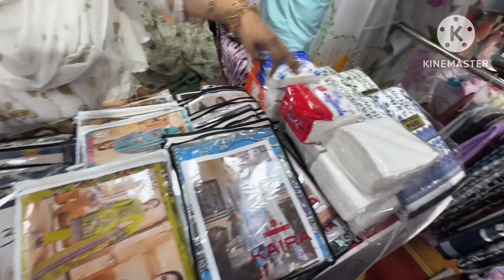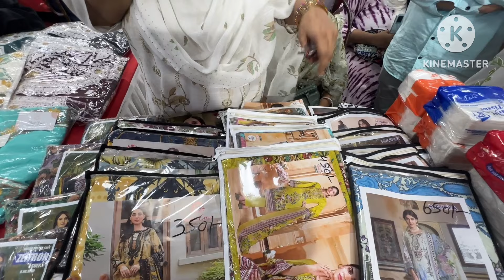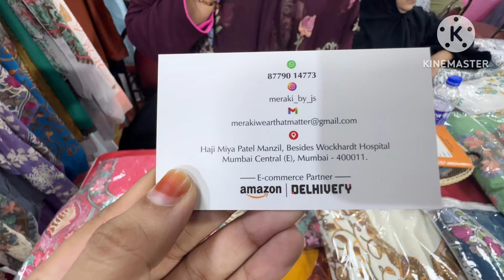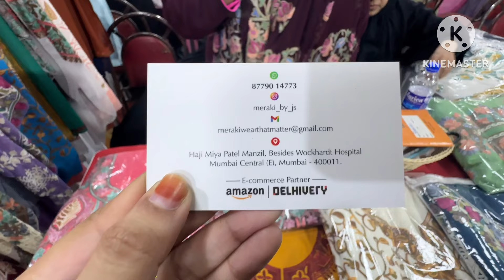grace_network exhibition2024 fullvideo alhumdulillahforeverything 🕋